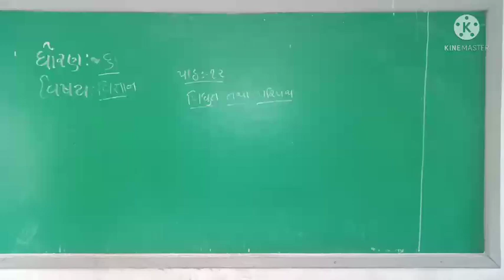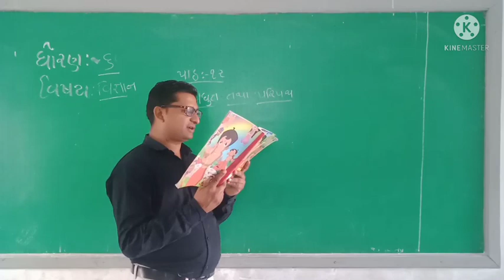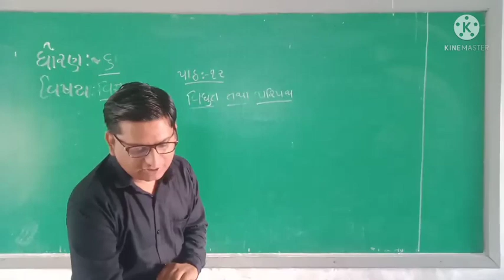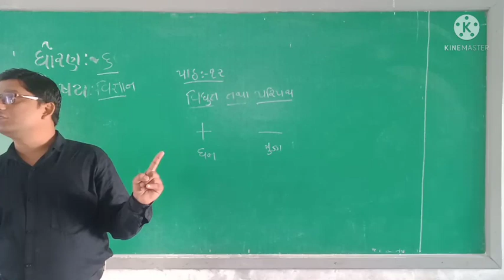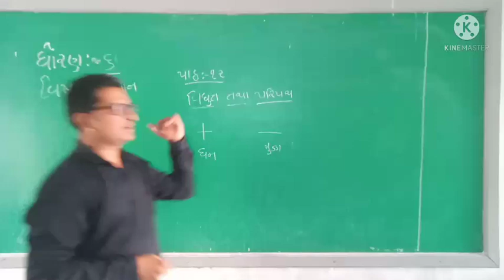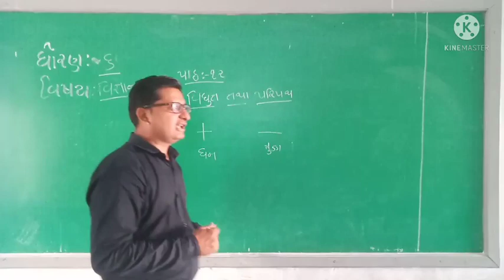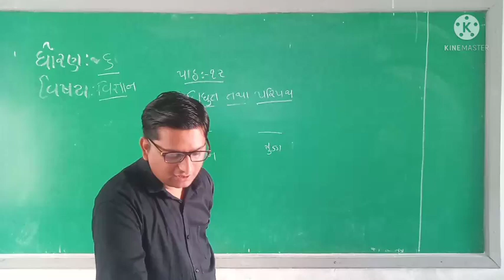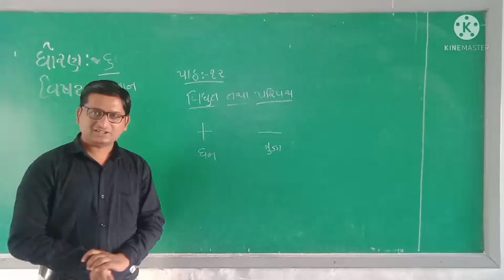standard 6 science chapter 12 lecture 2 date 28/1/22